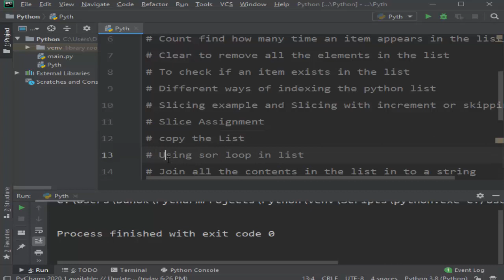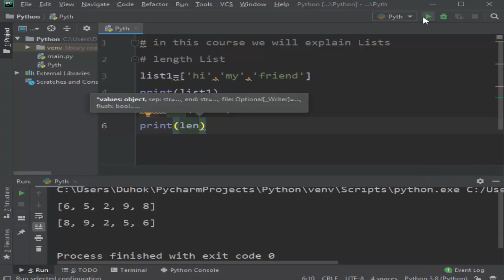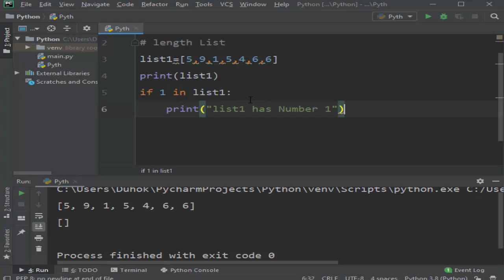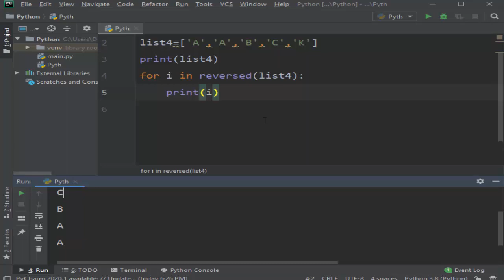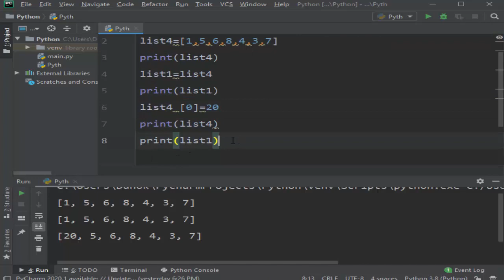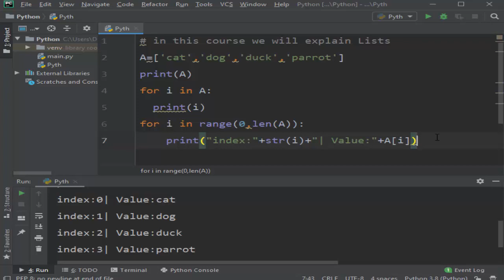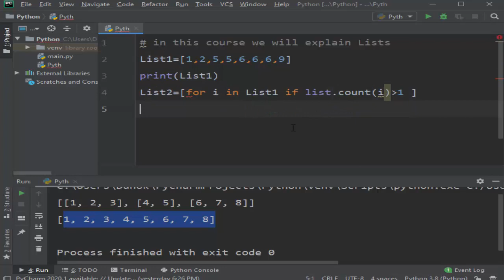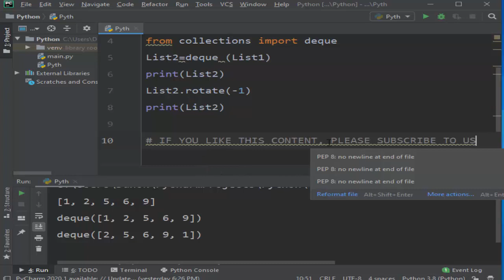List of Python|| All in 54 Minutes Part 2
List of Python|| All in 45 Minutes
This course will give you a full introduction about List with List Function. Where this Video python tutorial will help you in learning various sequences in python Lists.
It will also explain various operations possible on them.
 Follow along with the videos and you'll be a python programmer in no time!

This Python tutorial video helps you to learn the following topics:
22. list.sort to sort the list either in ascending or descending order.
23. list.reverse method is used to reverse the list items.
24. len method to get the length or number of items in a list.
25. min and max functions to find the minimum or maximum               value in a list.
26. list.count method to find how many time an item appears in the list.
27. list.clear method to remove all the elements in the list.
28. To check if an item exists in the list.
29. indexing the python list.
30. fetch the first element.
31. get the last item.
32. Slicing (fetching specific portion of our list) examples.
33. slicing with increment or skipping.
34. Slicing in reverse order.
35. reversed  function to iterate a list in reverse order.
36. Slice Assignment to insert or replace items of one list inside another list at a particular location.
37. remove elements using slicing assignment.
38. how to copy list, understand why copying a list is tricky.
39. copy list using deepcopy.
40. for loops on lists.
41. join all the contents in the list in to  a string.
42. convert a list of lists in to a flat list.
43. see if list has duplicate elements.
44. shift or rotate the list